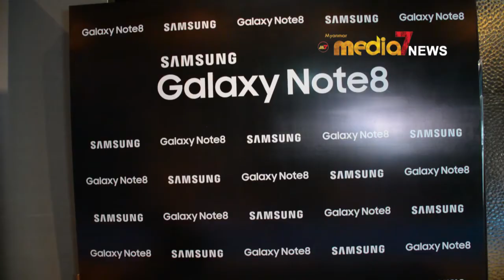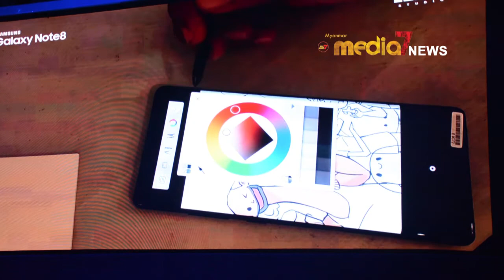Galaxy Note 8 ကို Samsung Myanmar မိတ္ဆက္